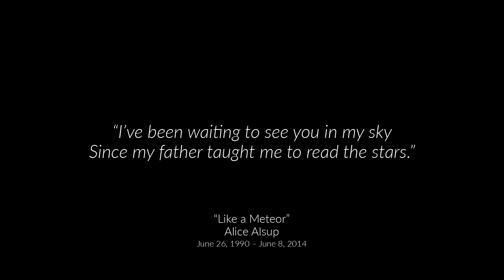Mike - Hearing Voices of Support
Mike’s daughter Alice, was a brilliant student with a passion for writing articles and poetry. She was diagnosed with schizophrenia as a young woman, and died tragically. He misses her every day, and works to try and make a difference in other sufferers’ lives. He has supported SARDAA for the last 8 years.